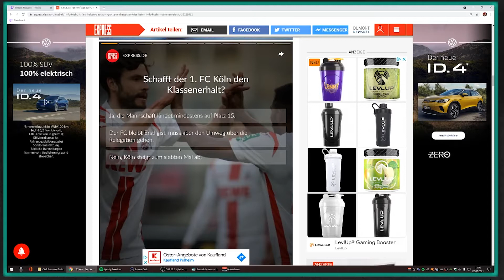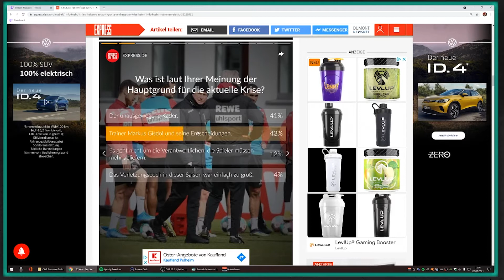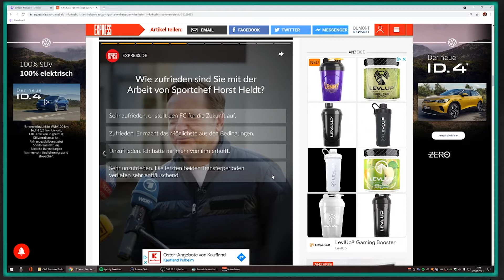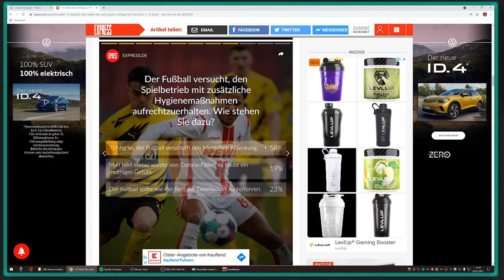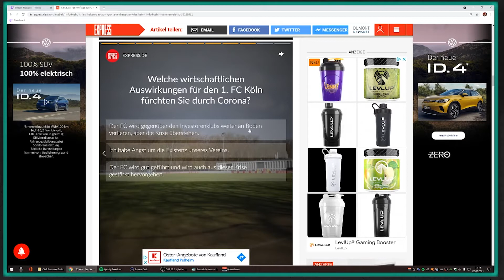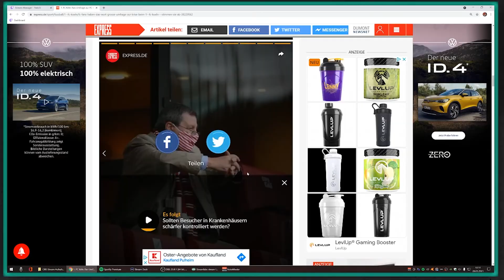1.FC KÖLN - Große Express Umfrage zur Lage des Vereins im Video gemacht 🤔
Hey Freunde & herzlich willkommen zu meinem nächsten FC Video. Als Ersatz für meine Spielreaktionen, dachte Ich mir, nehmen Wir doch die Umfrage mit. Was ist eure Meinung zu den Fragen bzw. der Gesamtsituation. Schreibt es mir gerne in die Kommentare & lasst eine positive Bewertung da!

Checkt gerne meine anderen Plattformen ab & lasst mir ein Follow da, würde mir viel bedeuten & ist kostenlos für euch: